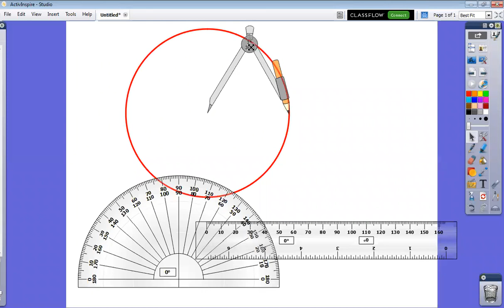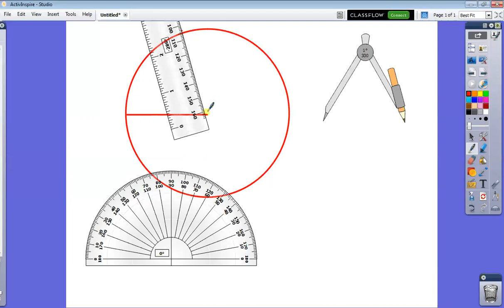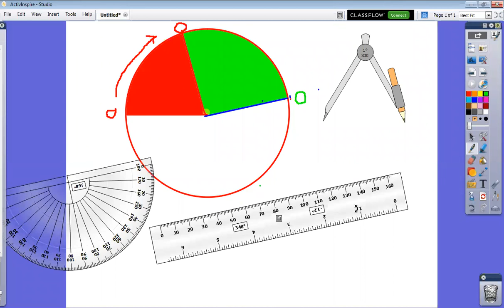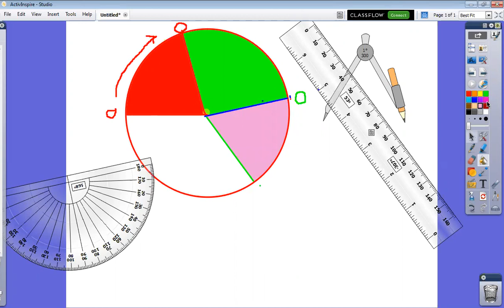Draw pia chart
Video from Mr. Hani